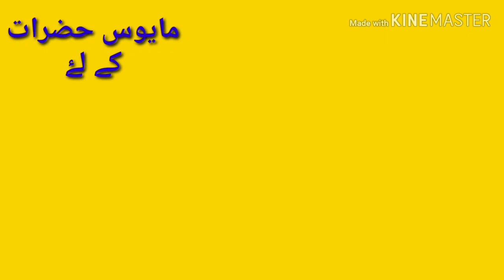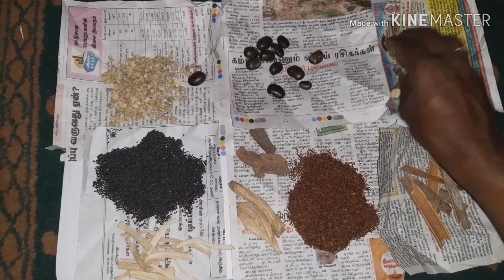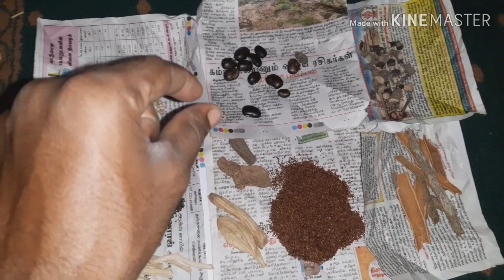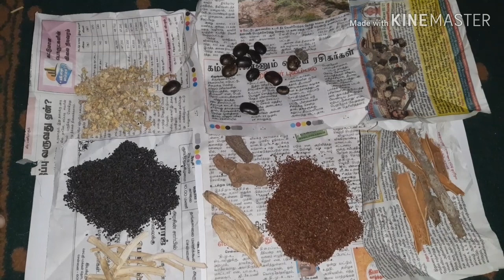Ihtilam ka shartiya ilaj احتلام کا شرطیہ علاج صرف 21 دن میں 6369157889